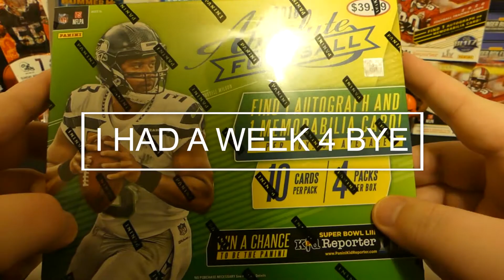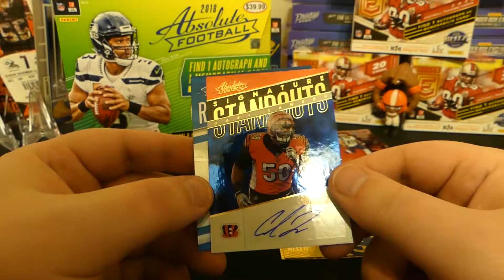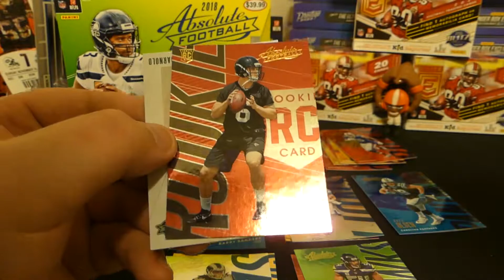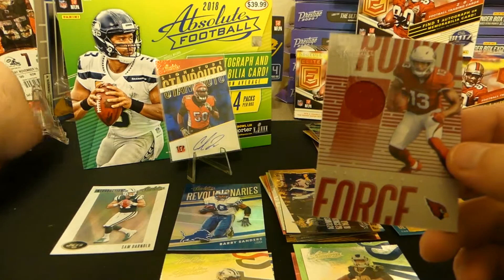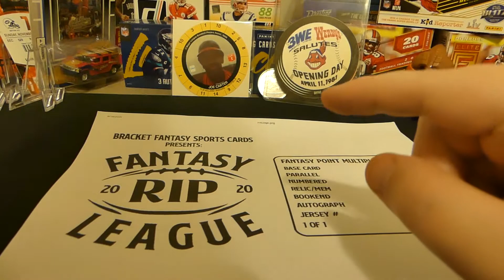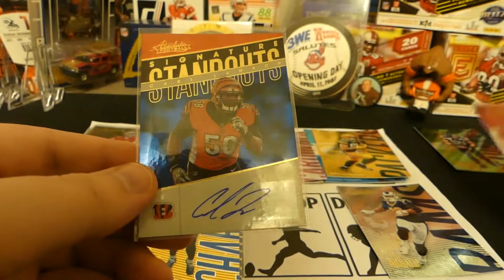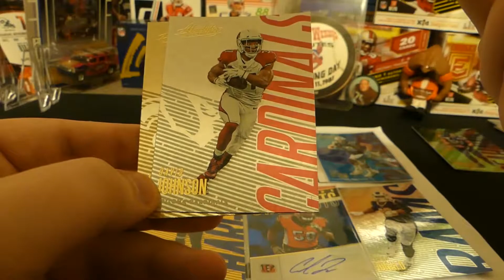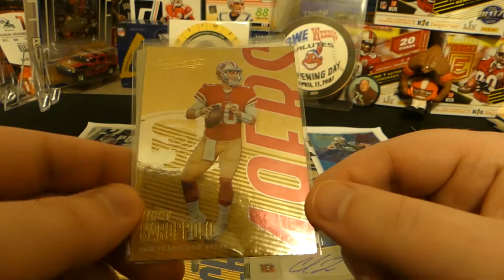Fantasy Rip League Week 5 RIP and Picks vs. Dabuffman FRL || 2018 Absolute Mega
We made it to another week of the FRL - Fantasy Rip League Week 5. Our opponent today is the formidable Dabuffman17!! My weapon of choice was a 2018 Absolute Mega Box.

Card Grading Essentials:
Magnifying Glass
LED Magnifying Lamp
LED Lighting
Microfiber Cloth
Card Saver I's

Card Protection:
Top Loaders
One Touch
Penny Sleeves

Ebay Essentials:
Packing Tape
Painter's Tape
Padded Envelopes
Black Printer's Ink

My Camera
My Tripod

My Laptop
My Current Rig